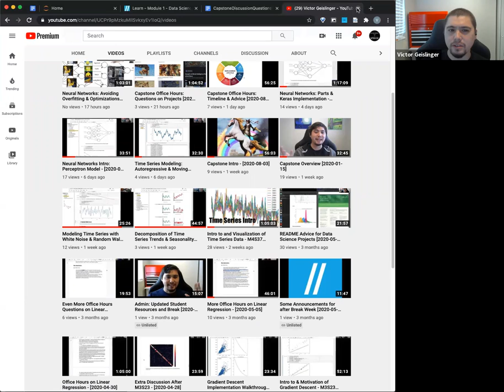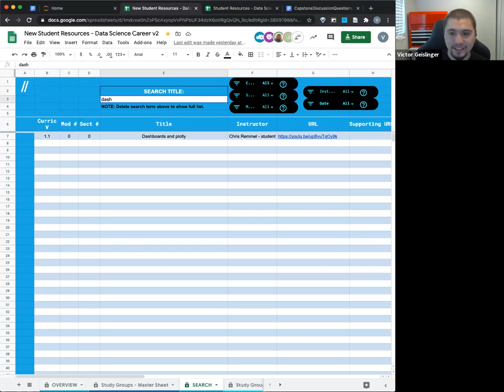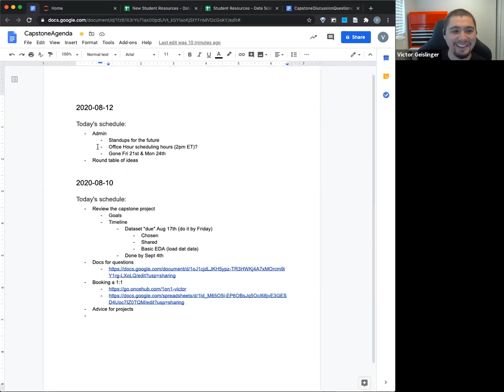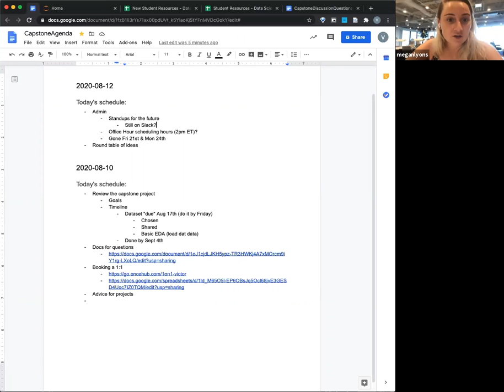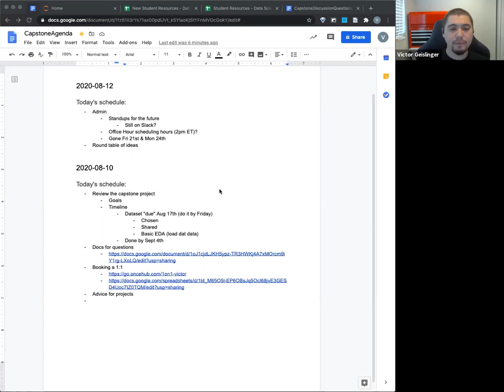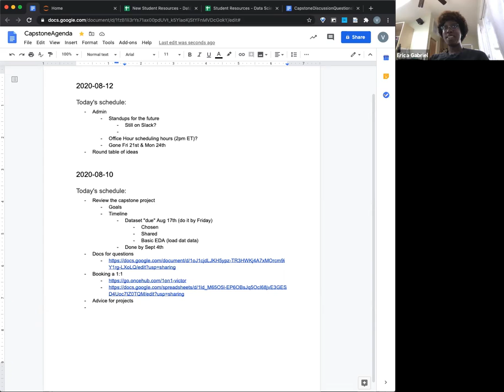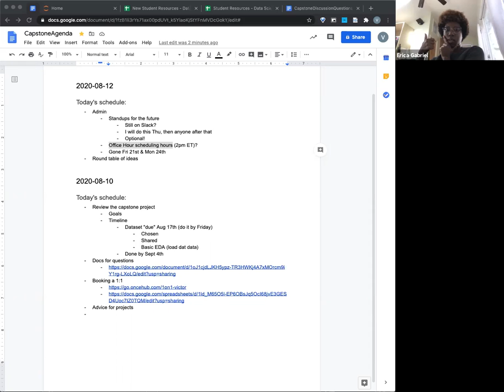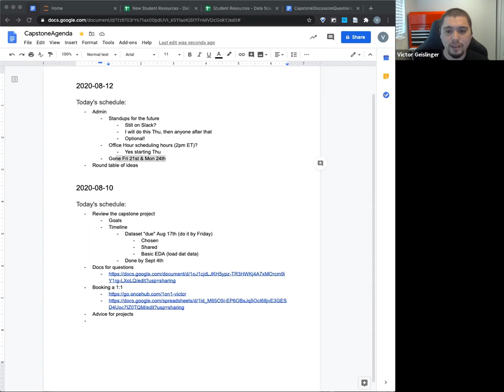Capstone Office Hours [2020-08-12]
More discussion on capstone project and related information

0:00 Information on Learn
4:15 FT-041320 Cohort admin stuff
18:55 Open discussion of capstone